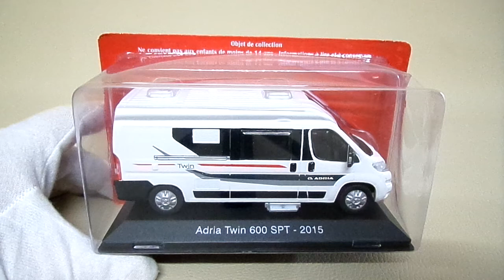FiAT DUCATO CAMPER ADRiA TWiN 600 SPT 2015 FURGONATO VAN BiANCO WHiTE IXO 1/43